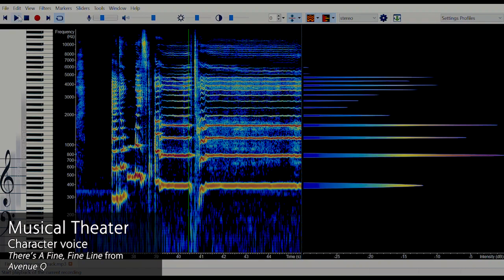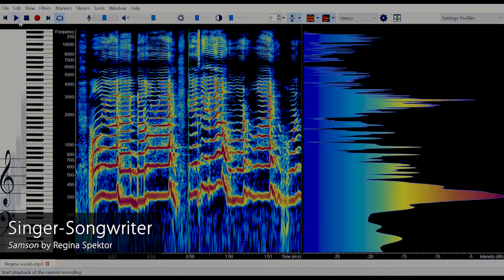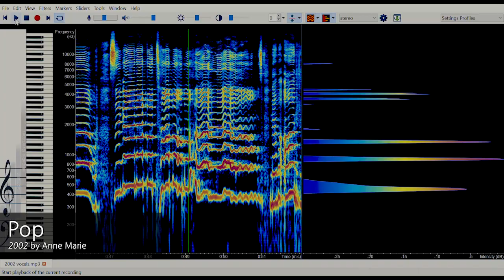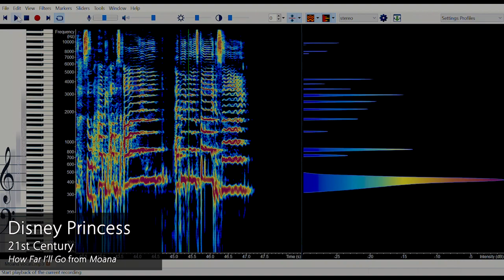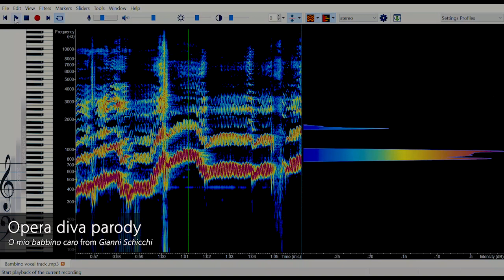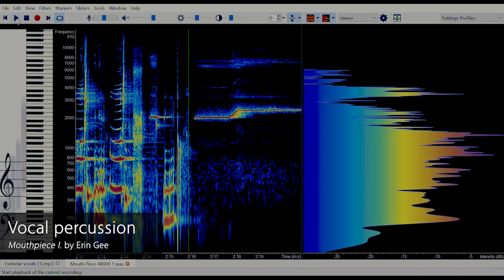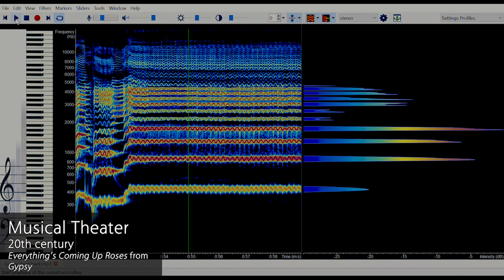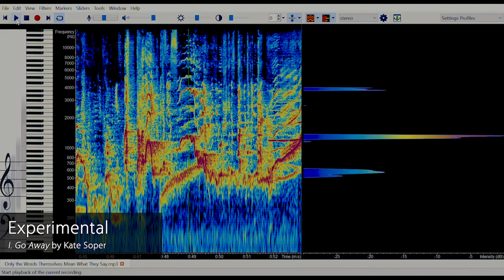1 Singer - 17 Styles of Singing with Spectrogram Analysis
The voice is an incredibly versatile instrument because of our ability to bring out different overtones in our sound. A spectrogram analysis gives us a visual for which overtones are present and strongest. As you look at the spectrogram for each singing style, you can keep an eye out for~

-How many lines you see (how many overtones are present)
-Which lines are darkest red (which overtones are strongest)
-Wiggly lines or straight lines (vibrato/trills or straight tone)

Whenever possible, the spectrogram reflects the solo vocal line isolated on its own without accompanying instruments.

00:00:00 Opera, Bel canto - Ah non credea mirarti from La Sonnambula
00:00:29 Musical Theater, Character voice - There's a Fine, Fine Line from Avenue Q
00:01:00 Singer-songwriter - Samson by Regina Spektor
00:01:29 Opera, Baroque - Endless pleasure, endless love from Semele
00:01:49 Country - Before He Cheats by Carrie Underwood
00:02:21 New Age - Only Time by Enya
00:02:52 Pop - 2002 by Anne Marie
00:03:21 Art Song, 19th century - En sourdine by Gabriel Fauré
00:03:53 Disney Princess, 20th century - I'm Wishing from Snow White
00:04:28 Disney Princess, 21st century - How Far I'll Go from Moana
00:04:56 Opera diva parody - O mio babbino caro from Gianni Schicchi
00:05:28 Fantasy film soundtrack - Improvisation on Evenstar from Lord of the Rings
00:06:04 Vocal percussion - Mouthpiece I. by Erin Gee
00:06:28 Indie Rock - Portions for Foxes by Rilo Kiley
00:07:02 Musical Theater, 20th century - Everything's Coming Up Roses from Gypsy
00:07:38 Musical Theater, 21st century - Mama Who Bore Me from Spring Awakening
00:08:10 Experimental - I.Go Away by Kate Soper

Laurel Irene, vocalist